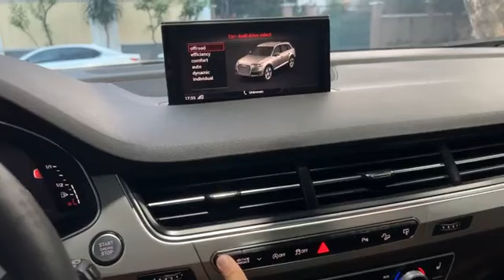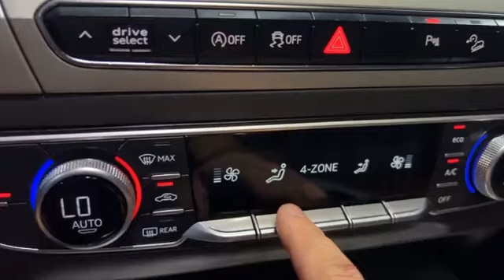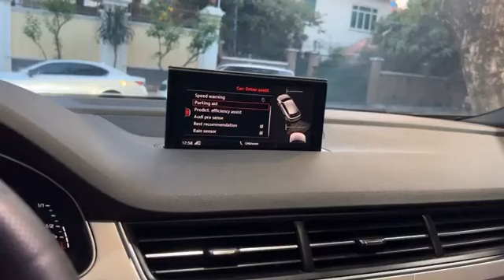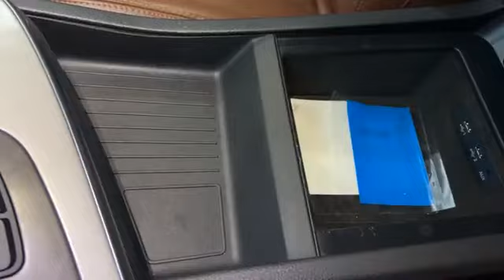Audi Q7 quattro full ម្ចាស់ដេីមទិញថ្មី 🤍ឆ្នាំ2017…